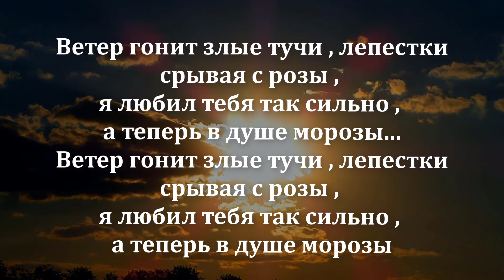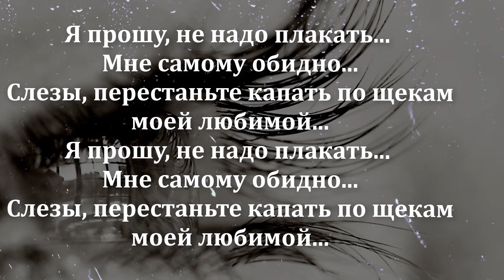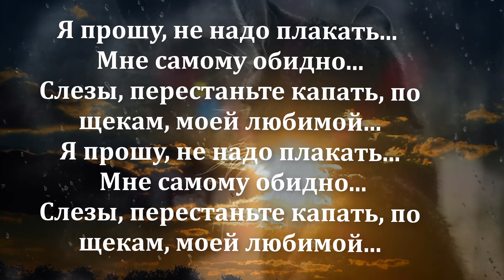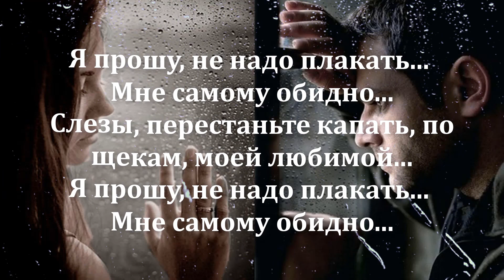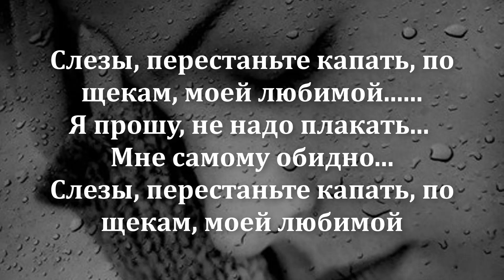Slezy Eldar Dalgatov - Я прошу не надо плакать песня караоке текст